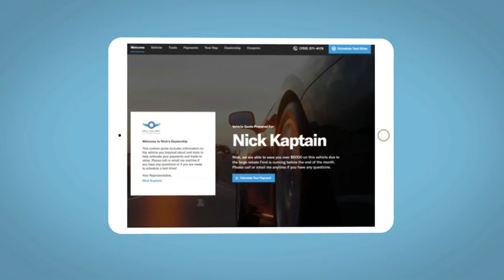2021 Hyundai Santa_Fe Reno, Carson City, Northern Nevada, Sacramento, Roseville, NV MH349746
TWILIGHT BLACK New 2021 Hyundai Santa_Fe available in Reno, Nevada at Lithia Hyundai of Reno. Servicing the Carson City, Northern Nevada, Sacramento, Roseville, NV area
2021 Hyundai Santa_Fe SEL AWD - Stock#: MH349746 - VIN#: 5NMS2DAJ9MH349746

Heated Seats Smart Device Integration Lane Keeping Assist Blind Spot Monitor Apple CarPlay All Wheel Drive Back-Up Camera. FUEL EFFICIENT 25 MPG Hwy/22 MPG City! TWILIGHT BLACK exterior and BLACK interior SEL trim CLICK NOW! KEY FEATURES INCLUDE: All Wheel Drive Heated Driver Seat Back-Up Camera Satellite Radio iPod/MP3 Input Onboard Communications System Aluminum Wheels Remote Engine Start Apple CarPlay Smart Device Integration Lane Keeping Assist Blind Spot Monitor Heated Seats Rear Spoiler MP3 Player Keyless Entry Remote Trunk Release Privacy Glass. OPTION PACKAGES: OPTION GROUP 01 standard equipment. Hyundai SEL with TWILIGHT BLACK exterior and BLACK interior features a 4 Cylinder Engine with 191 HP at 6100 RPM*. VEHICLE REVIEWS: Great Gas Mileage: 25 MPG Hwy. MORE ABOUT US: Lithia Hyundai of Reno sells new Hyundais certified pre-owned Hyundais and used cars trucks and SUVs! We have excellent finance options as low as 0% on select models in addition to all avilable Hyundai incentives and rebates! We also specialize in second chance financing! We are located in Northern Nevada at 2620 Kietzke Ln. Our hours are Monday-Saturday 8: 30am - 8pm and Sundays 10am - 6pm. 100% customer satifaction is our priority! Price does not include $449 Dealer doc fee taxes and license fees. Price contains all applicable dealer incentives and non-limited factory rebates. You may qualify for additional rebates; see dealer for details.